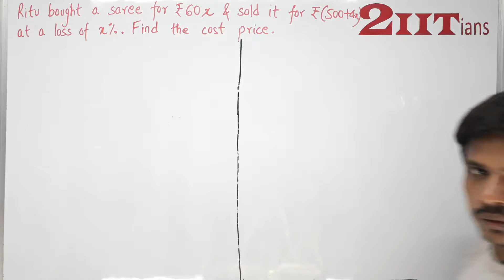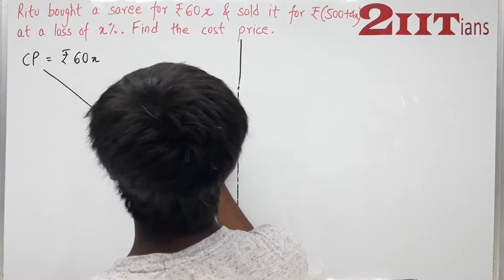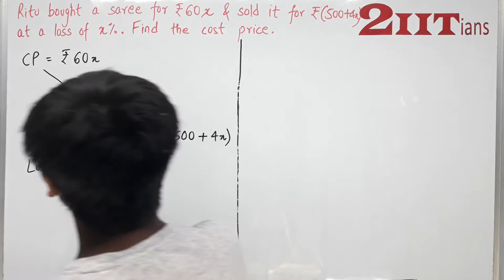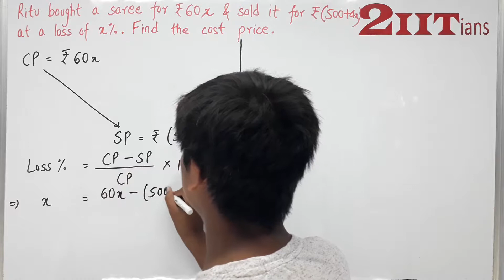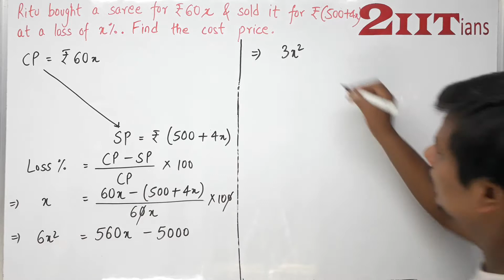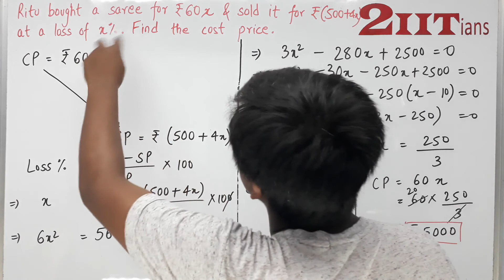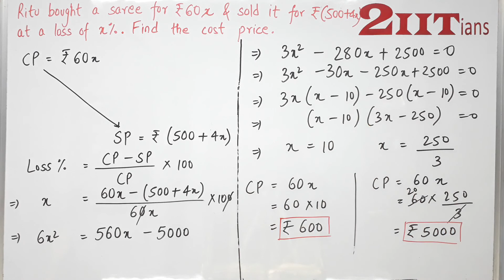Quadratic Equations Ex5.5 Q41 Class X ICSE Maths | Ritu bought a saree for Rs. 60x and sold it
Ritu bought a saree for Rs. 60x and sold it for Rs. (500 + 4x) at a loss of x%. Find the cost price.